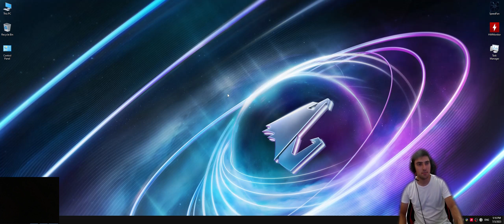Ce fac daca Laptopul nu are port de NET?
Romana:Problema se poate rezolva cu ajutorul unui adaptor numit USB 3.0 to RJ45 Adapter sau putem folosi USB 2.0 daca nu avem nevoie de viteza mare si vrem sa economisim bani
English:What do i do if my laptop does not have Internet PORT? Using an USB 3.0 to RJ45 Adapter we solve the problem so easy.